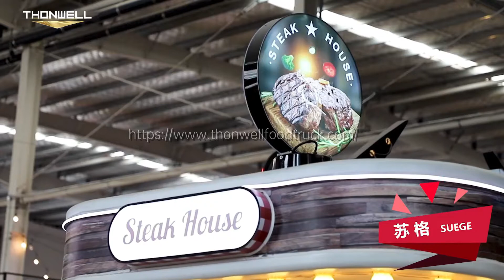FOOD TRUCK-SUEGE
Voltage:72V
Power:5.5KW
Dimension(L*W*H):5620*2280*2510mm
Color:Customized